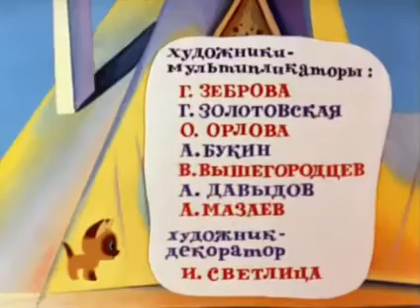Котёнок по имени Гав